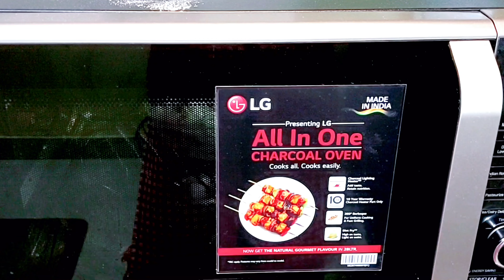Veg Au Gratin| Continental Food| International Food| Easycookingrecipes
Vegetable Au Gratin is a traditional Continental  delicacy served with crispy bread. It has all your favourite veggies drowned in white sauce, topped with cheese and baked until the cheese  becomes crusty golden brown.

Preparation time: 5 min
Cooking time: 15 min
Serving size: 3 people

Ingredients:

chopped tomato 1 medium size कटा हुआ टमाटर एक
chopped onion 1 medium size कटी हुई प्याज एक
chopped carrot 3 tbsp कटी हुई गाजर 3 चम्मच
cauliflower florets 3 tbsp कटी हुई फूलगोभी 3 चम्मच
corn 3 tbsp कॉर्न तीन चम्मच
green peas 3 tbsp हरी मटर तीन चम्मच
milk 1 cup दूध एक कप
grated cheese 1 cup चीज एक कप
butter 2 tbsp मक्खन दो चम्मच
refined flour 3 tbsp मैदा तीन चम्मच
salt 1 tsp नमक एक चम्मच
black pepper powder 1 tsp काली मिर्च पाउडर एक छोटी चम्मच
soya sauce 1 tbsp सोया सॉस एक चम्मच
tomato sauce 1 tbsp टोमेटो सॉस एक चम्मच

Click for पनीर बर्गर| Paneer Cheese Burger Recipe| Paneer Burger McDonald's Style| Paneer Burger at Home